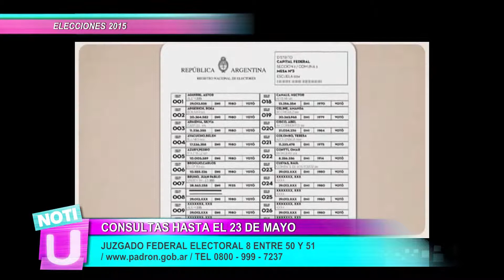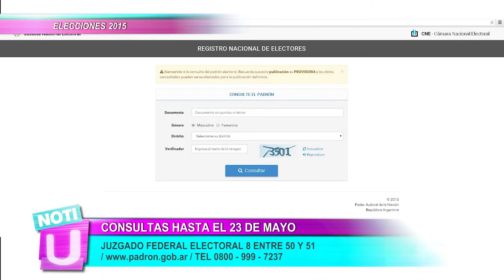Noticias TV Universidad - Ya pueden consultarse los padrones electorales provisorios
La Justicia Electoral habilitó las consultas hasta el 23 de mayo inclusive, para poder corregir errores o agregar a personas que falten en los listados. Los datos del lugar donde se vota ya no se pueden modificar. Luego de estos días de consultas, se hará el padrón definitivo, que se publicará desde el 10 de junio.